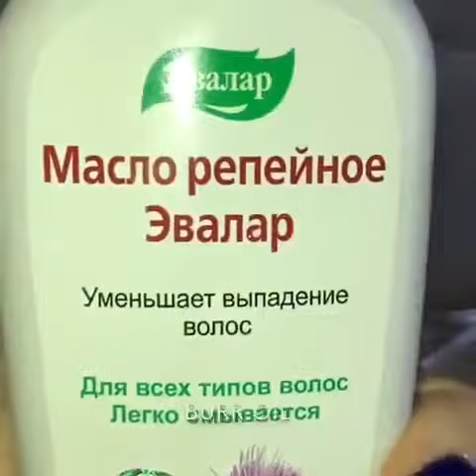Sochimiz va ularning parvarishi uchun ajoyib maska -niqob